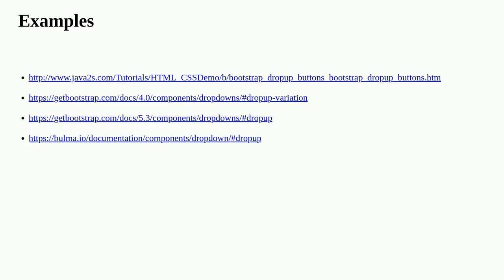Ux: Should a dropdown triangle point up if the menu will pop up instead of down?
Should a dropdown triangle point up if the menu will pop up instead of down?

A special thanks goes out to the awesome community

  dropdown menu